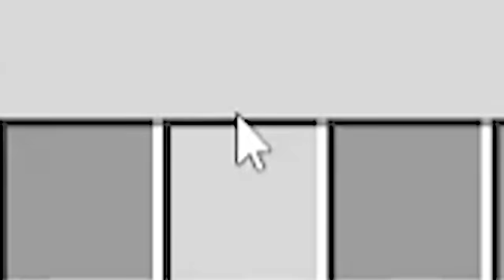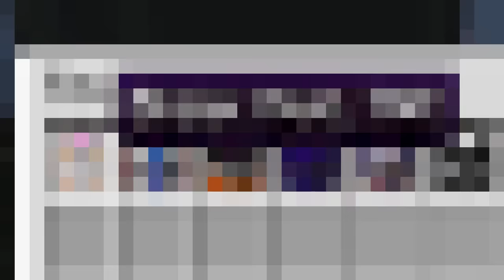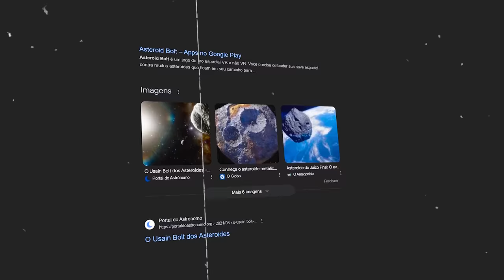Juntei TODAS as TNT do Minecraft